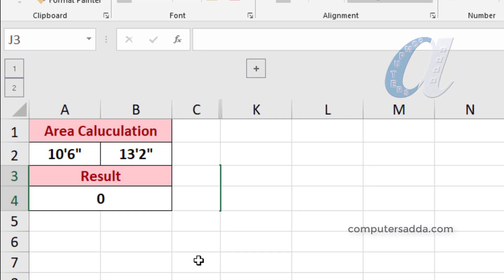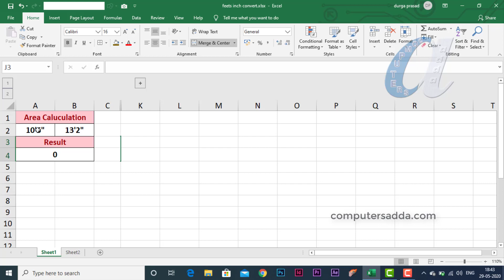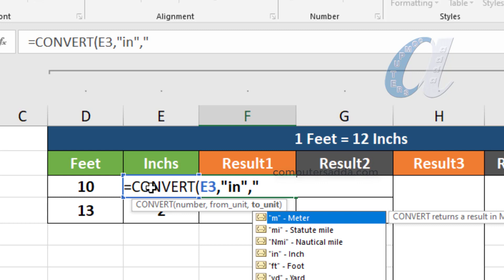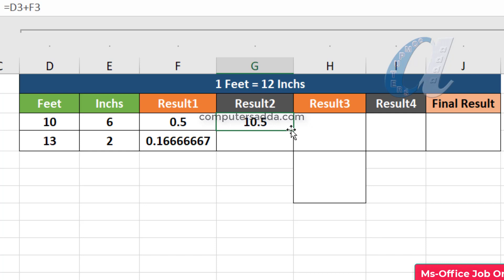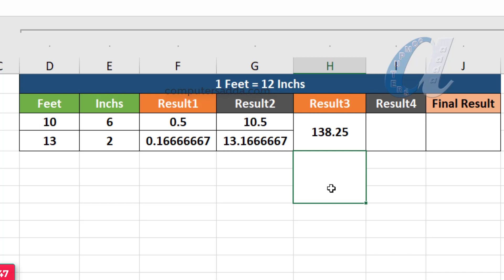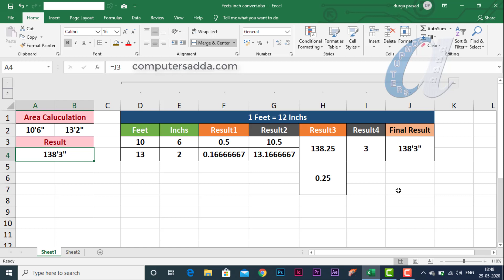Area Calculation in Ms-Excel Telugu || Feets & Inchs || Computersadda.com